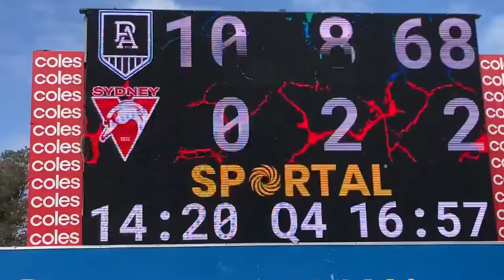AFL women's vlog 2022 Power wins against Sydney❤️❤️👍